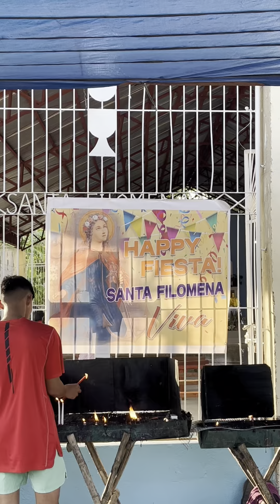SAANG OVERLOAD!!!!!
Panggangan Island, Calape, Bohol Fiesta